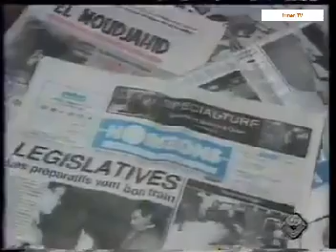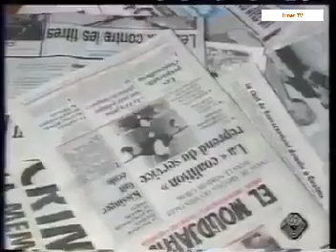Algérie, la veille de la décennie noire